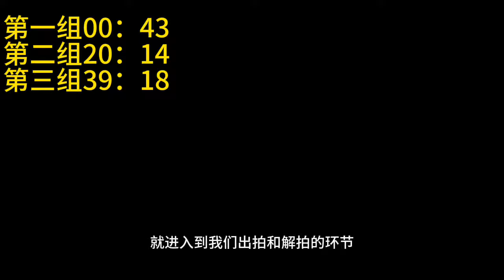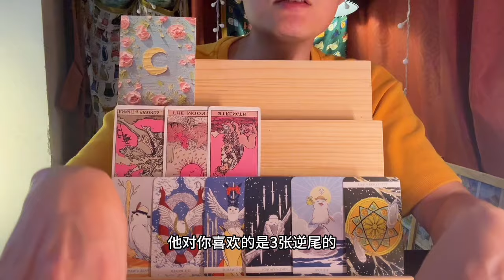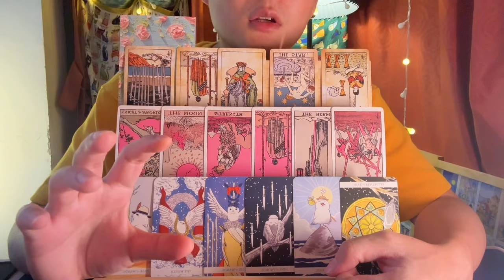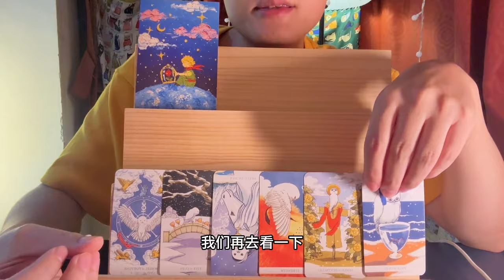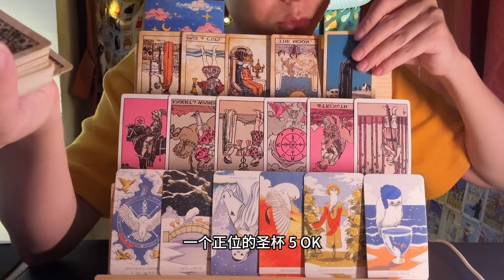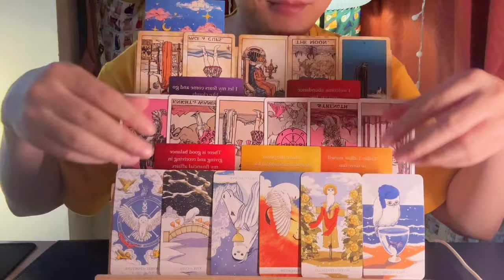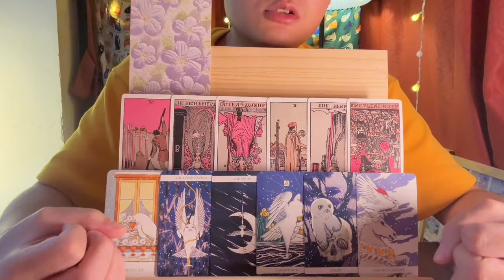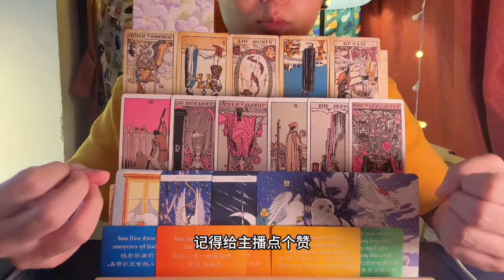TA对你是怎样的感觉，TA想更亲密还是保持距离。有什么话想对你说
全网ID：大雨塔塔 （直播请看b站)
WeChat：dayutata666
Line:dayutata666

0:00 开始
00:43第一组
20:17第二组
39:18第三组